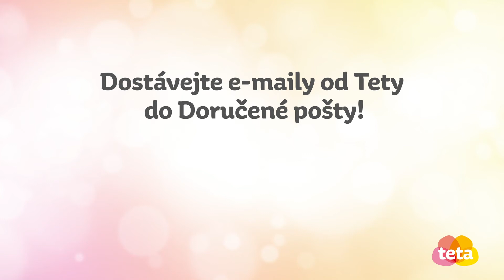Jak dostávat Teta e-maily do Doručené pošty – SEZNAM.CZ (návod)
Dostávejte E-maily od Tety do doručené pošty! Stačí pár kliknutí.

1. Přihlaste se do svého emailu
2. Jděte do složky Hromadné
3. Chyťte a držte e-mail levým tlačítkem myši
4. Táhněte e-mail do složky Doručené
5. Nad složkou Doručené tlačítko pusťte

Hotovo Žádné slevy v Tetě Vám již neuniknou